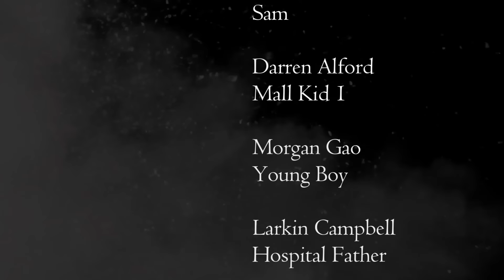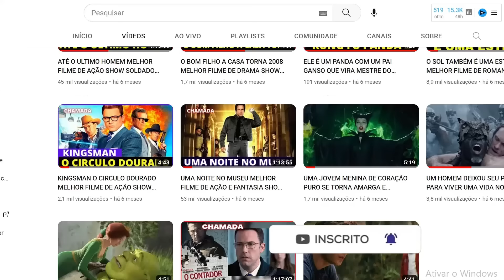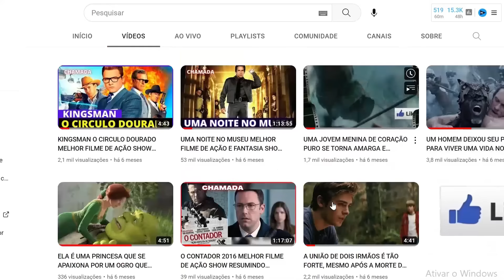MENTES SOMBRIAS 2018 FILME REVIEW COMPLETO Amandla Stenberg, Harris Dickinson, Miya DUBLADO FACTS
16 de agosto de 2018 No cinema / 1h 44min / Ficção científica
Direção: Jennifer Yuh Nelson
Roteiro Chad Hodge
Elenco: Amandla Stenberg, Harris Dickinson, Miya Cech
Título original The Darkest Minds

Em um mundo apocalíptico, onde uma pandemia mata a maioria das crianças e adolescentes da América, alguns sobreviventes desenvolvem poderes sobrenaturais. Eles então são tirados pelo governo de suas famílias e enviados para campos de custódia. Entre elas está Ruby (Amandla Stenberg), que precisa se esconder entre as crianças sobreviventes devido ao poder que possui.
ADORO CINEMA SINOPSE

Bem-vindo ao Cena News - Resumindo! Aqui você encontrará tudo o que precisa sobre o mundo cinematográfico e curiosidades sobre filmes, tudo em um só lugar. Se você está em busca dos principais resumos completos e dublados de filmes, você está no lugar certo!

No nosso canal, trazemos para você os resumos de filmes exibidos na Sessão da Tarde, Tela Quente, Temperatura Máxima e outras sessões de filmes da TV. Queremos garantir que você esteja sempre atualizado sobre as últimas novidades do mundo do cinema.

Somos especializados em trazer resumos de forma objetiva e dinâmica. Se você é fã de filmes de terror, ação, suspense, romance, ficção ou qualquer outro gênero, não deixe de conferir nossos resumos especiais nesses temas.

E não para por aí! Se você está procurando um resumo de um filme específico, basta nos pedir. Estamos aqui para atender às suas demandas e trazer o que você deseja assistir.

Me siga nas Redes
Kwai:
Hashtags desse video
Plataformas Com o Filme Disponível Para Você assistir
( Completo, Dublado, ) Youtube filmes
1) STAR +
Configurações desse video
Tipo de video : Narração
Criador: Anderson freitas
Nicho: Filmes
Categoria: Review de Filmes
Gênero do Video: Ação e ficção
Autor do Video: Anderson freitas
Produção:
Canal da Produtora
Roteiro:
Áudio: Anderson freitas
Apresentador: Anderson freitas
Uma Realização Anderson freitas®